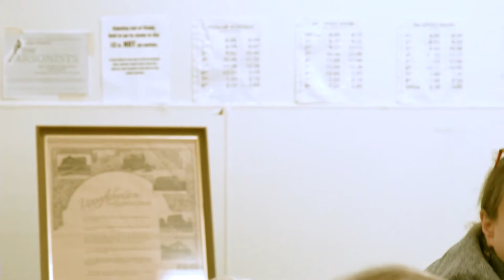Uncovering our Hidden History: Housing Patterns through the 1960s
Nov 8, 2018 | Doreen Uhas Sauer
A conversation about the forces that shaped Columbus neighborhoods and surrounding suburbs, including Upper Arlington.